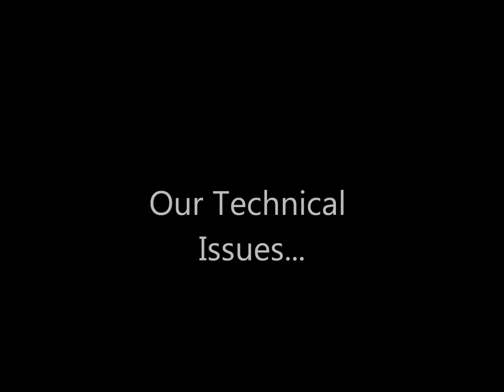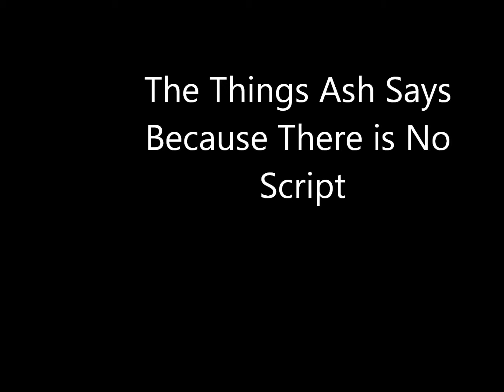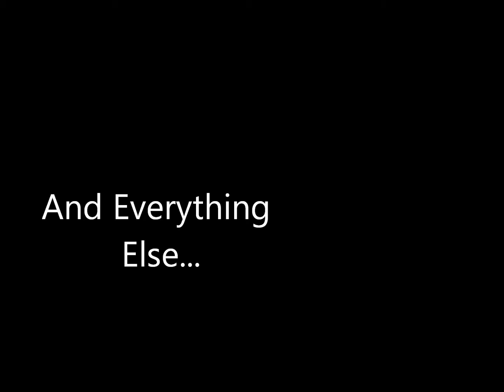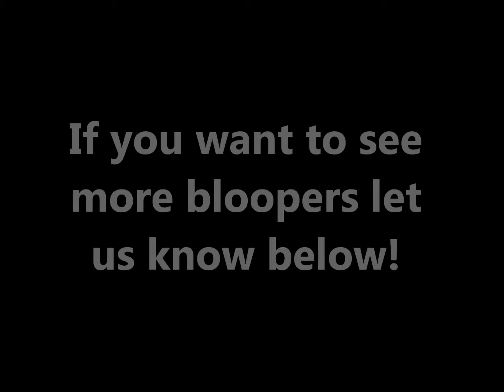Bloopers //Mixed Up Mondays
Bloopers! BONUS VIDEO!